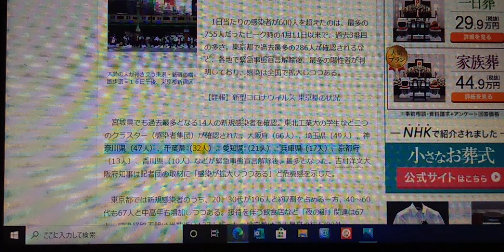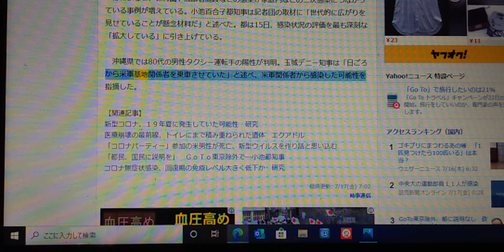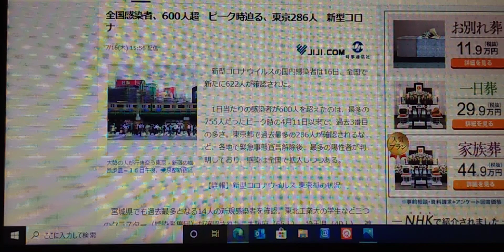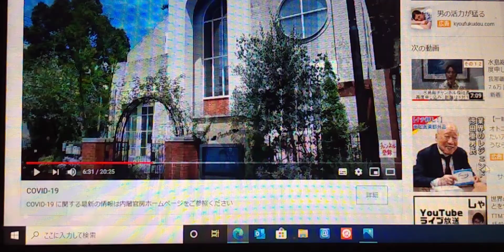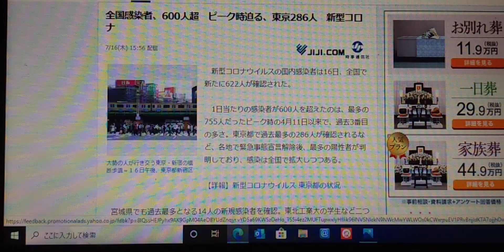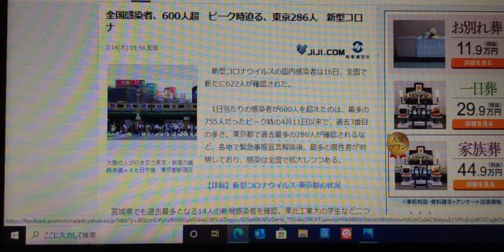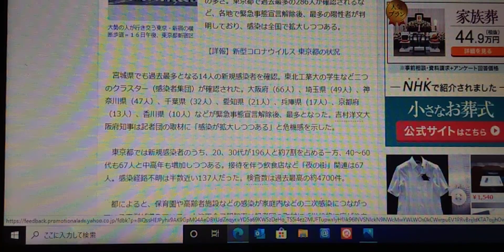全国感染者、600人超 ピーク時迫る、東京286人 新型コロナ。『7月16日時点「特段の事情入国コロナ感染者：114人（7月分）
独断と偏見で述べています、日本政府TV,マスコミへの疑問を述べました、単なる雑談です、今も外国人が入国しているってホント？さらに感染者114人？ホントなの？